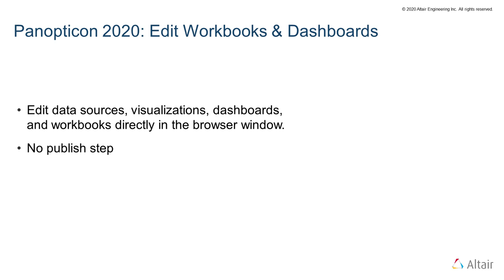Altair® Panopticon™: Edit Workbooks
In Panopticon 2020 and above, you edit data sources, dashboards, and workbooks directly within the browser window. You no longer need to go through a “Publish” step to make your edited workbooks available to your colleagues. This short tutorial shows you how to perform basic editing functions on a dashboard.